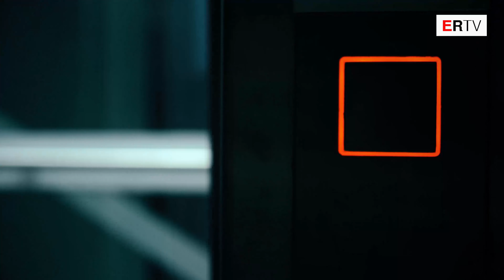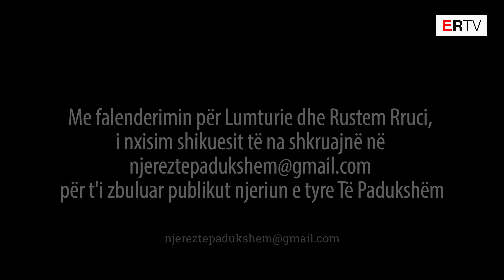Njerëz të padukshem 17 shkurt 2019